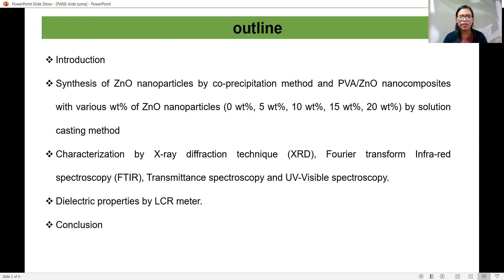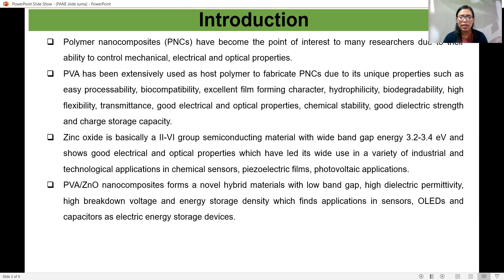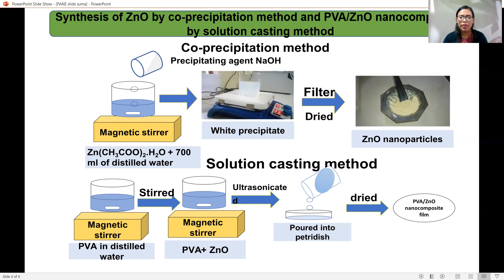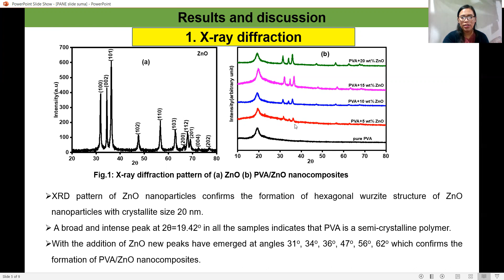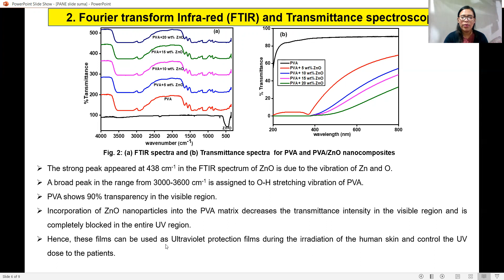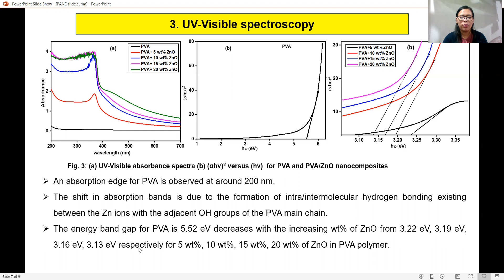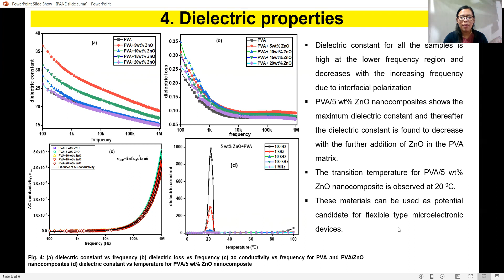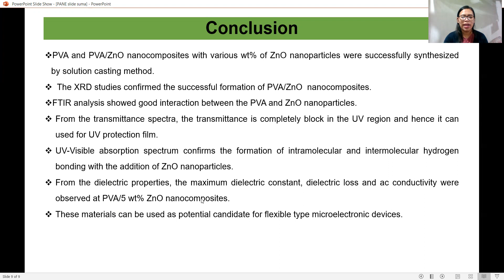25CMPS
The influence of ZnO nanoparticles on the Structural, Optical and Dielectric properties of Polyvinyl Alcohol films